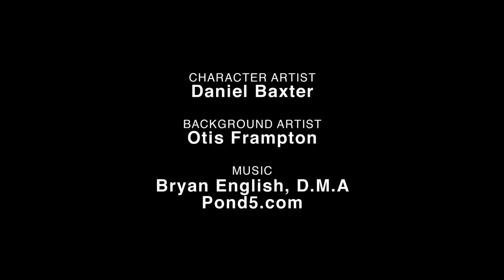Как следовало закончить фильм Мстители: Эра Альтрона. Часть 1